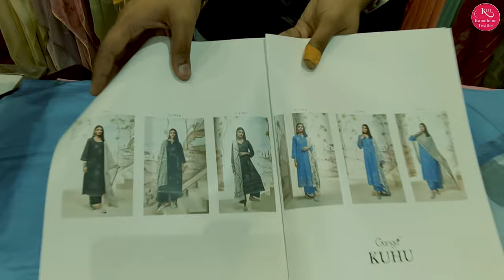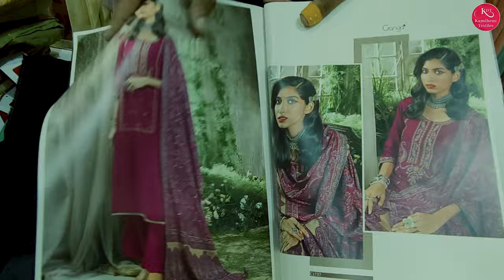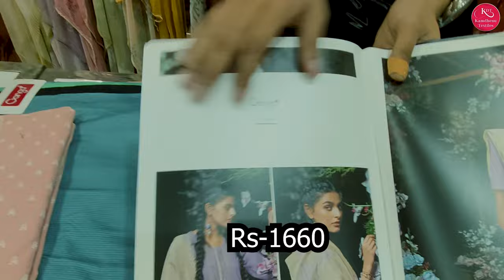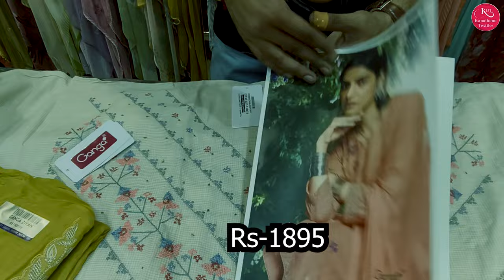खींचे चले आओगे गंगा सूट को देखकर आगये है kamdhenu textile पर जल्दी आइये और ले जाइये बेहतरीन डिज़ाइन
Kamdhenu Textiles is a leading designer and embroidered women clothing manufacturer of suit material sarees dupatta kurtis lehengas,

Address :-
✅ Kamdhenu Textiles
2755 Cheera Khana, Nai Sarak, Chandni Chowk Delhi - 110006